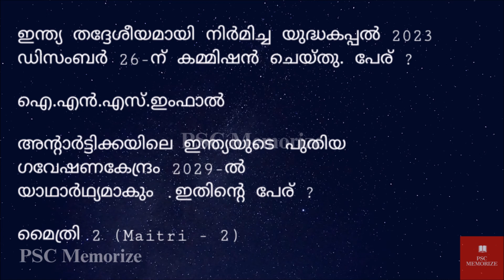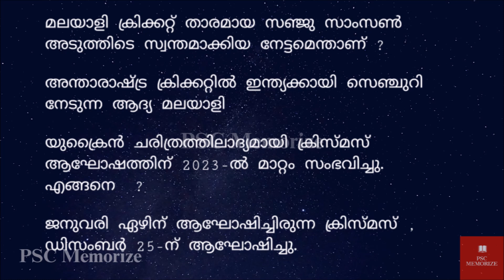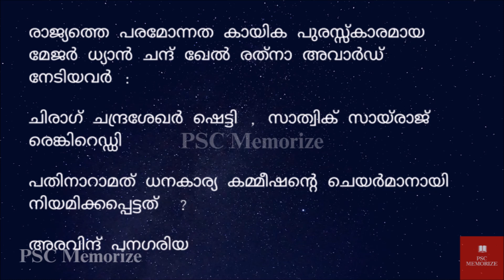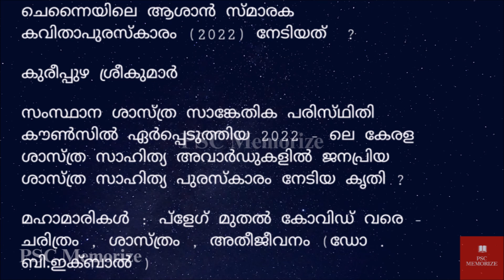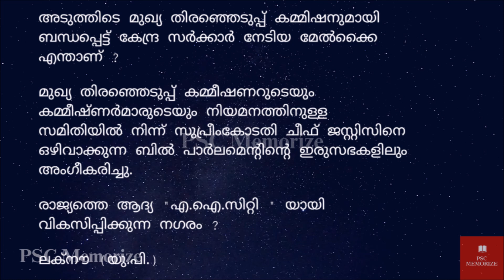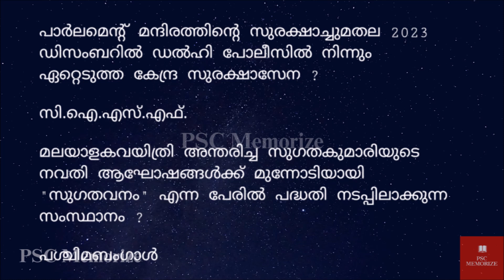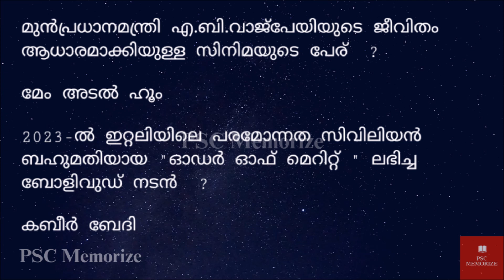Thozhil Vartha Current Affairs 2024 Jan 27 | Part - 1